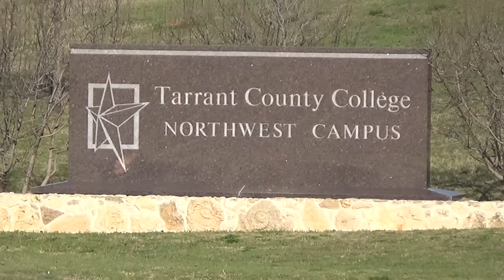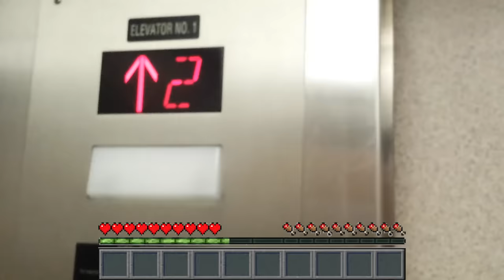Real Life Minecraft Steve Goes to School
Steve visits Tarrant County College in Ft. Worth, Texas.

Leave a comment to let us know what you think and where you want to see Steve go next!

The derp guy followed me for maybe 30 minutes with his cell phone so to get back I blotted his face.

"Dry Hands"
By C418

"Wet Hands"
By C418

"Sneaky Snitch"
"Flighty Theme"
"Hitman"
"Local Forecast"
"Organ Filler"